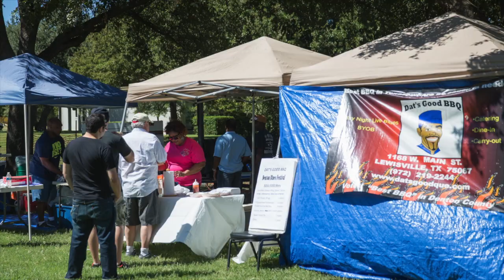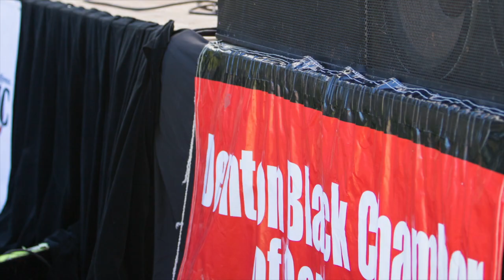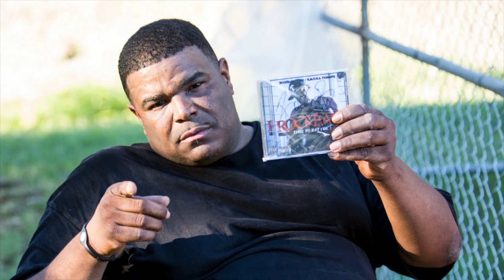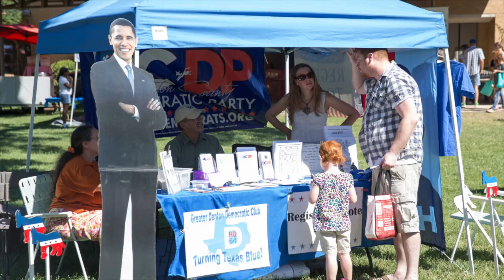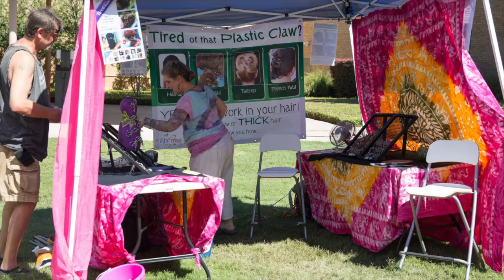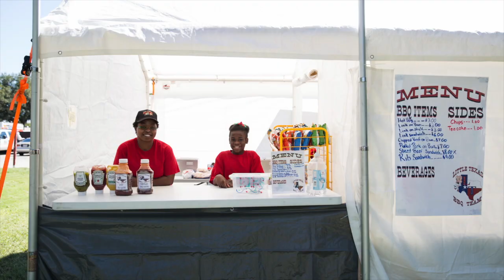2013 BLUES FESTIVAL PHOTOS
This video is about 2013 BLUES FESTIVAL PHOTOS